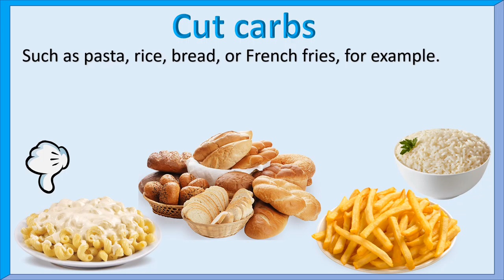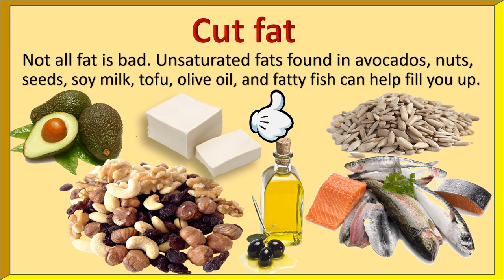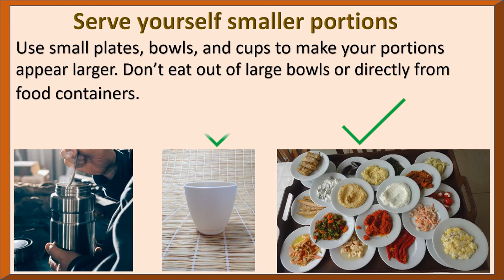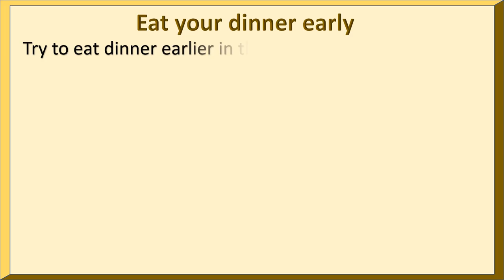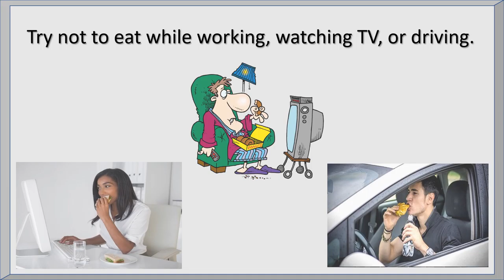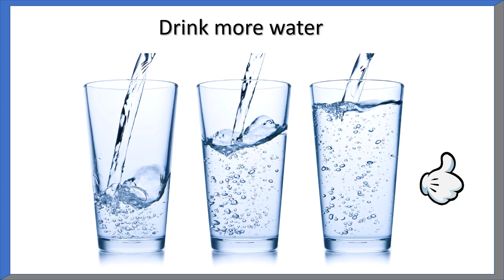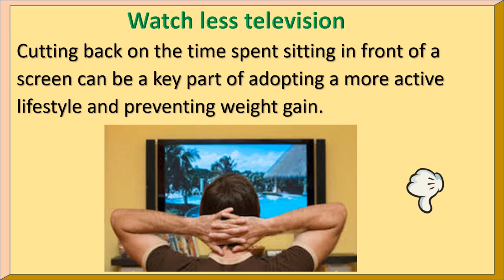The best diet for healthy weight loss | Nutriived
The best diet for healthy weight loss.

Weight loss, weight loss diet plan for men and women. This is a budget-friendly, practical, vegetarian, and non-vegetarian diet plan for weight loss. This meal plan is ideal for weight loss (fat loss). This Indian weight loss diet may help you shed more than 10 kg. This diet chart has many options to make it a weekly diet chart for weight loss (fat loss).
How to lose weight fast? Weight loss tips? Diet for weight loss? Diet for fat loss? How to get rid of belly fat? meal prep for the week to lose weight for women and men? Now, these questions won't worry you anymore.